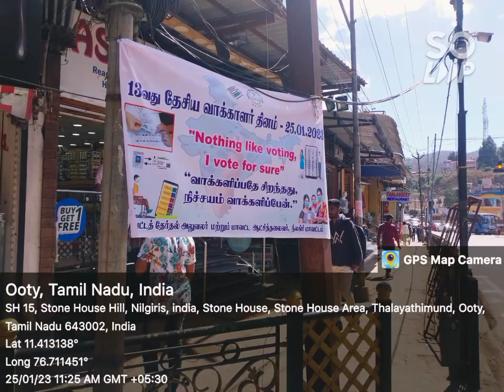NSS unit of Govt Arts College, Ooty, Tamilnadu National Voters Day rally and generated awareness.